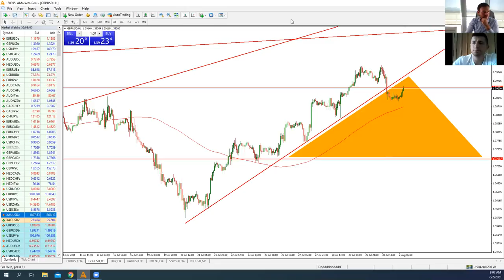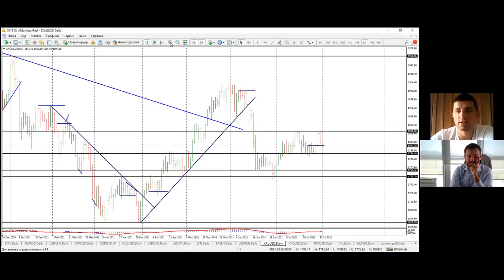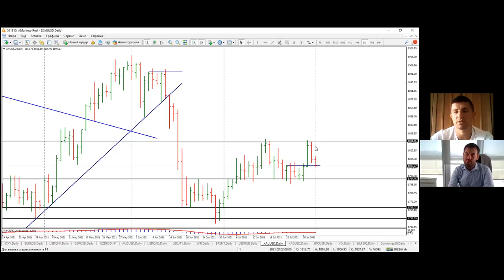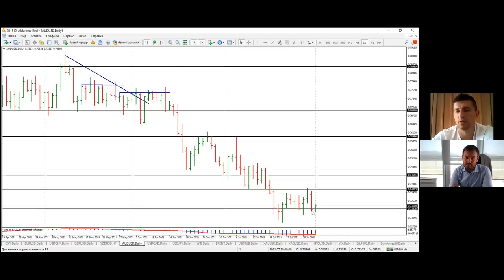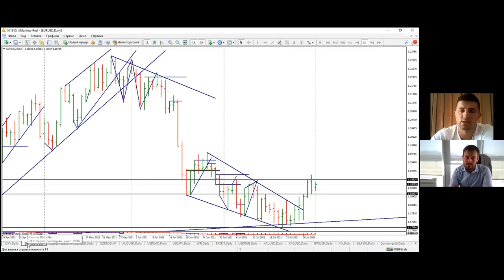Артем Деев vs Виталий Кухта: торговые идеи по EUR/USD, DXY, XAU, GBP/USD и Brent | AMarkets